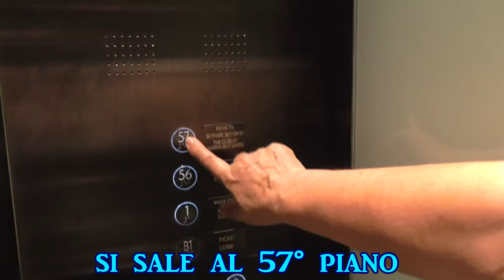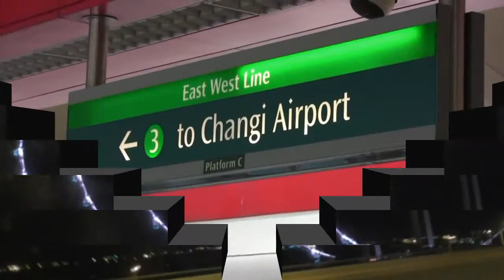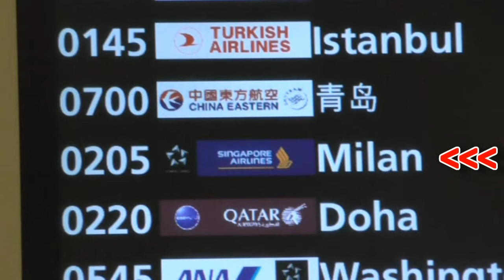Singapore escursione 2° parte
2° parte dedicato all'escursione a Singapore fatta al ritorno dalla Birmania. Questo è stato girato di notte, veramente immagini suggestive. Ancora consiglio di salire al 57° piano del Marina Sand. lo capirete dalle mie immagini il perchè.